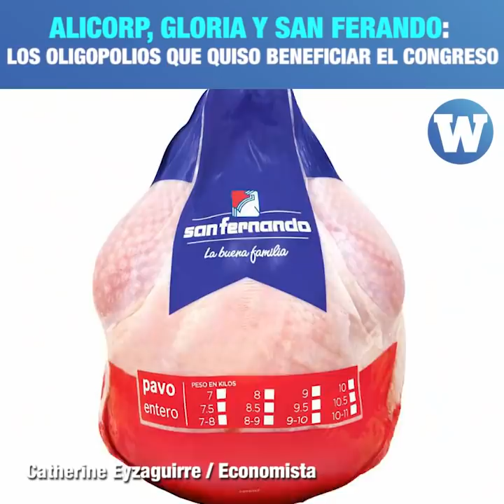Alicorp, Gloria y San Fernando: Los oligopolios que quiso beneficiar el Congreso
Además de las carnes finas, el Congreso quiso beneficiar las grandes empresas que manejan oligopolios de alimentos.
La economista Catherine Eyzaguirre lo explica en 4minutos⏱️